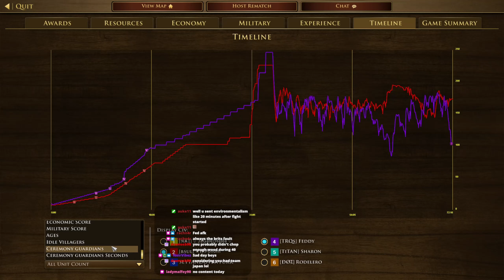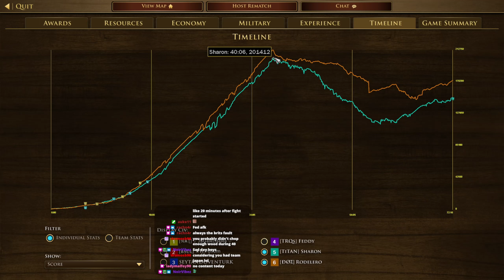CHADLETS | 3v3 Treaty with Haudenosaunee | AOE III: DE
This civ is the hardest civ in the game and I would say one of the strongest at the same time. Such an amazing civilization.

CHAPTERS IN THIS VIDEO!
0:00 Intro
0:21 Booming
40:18 Booming
1:13:40 Stats